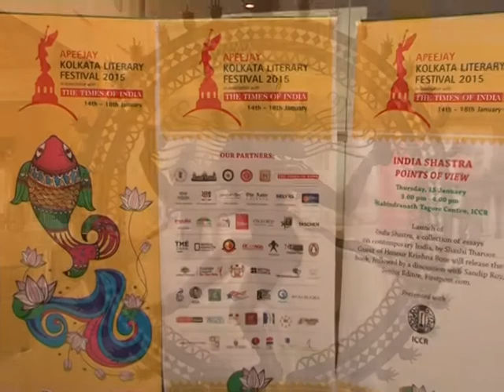AKLF 2015 - India Shastra: Points of View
Launch of 'India Shastra' by Sashi Tharoor, a collection of essays on contemporary India. Guest of Honor Dr. Krishna Bose releases the book followed by a discussion with Sandip Roy, Senior editor, Firstpost.com